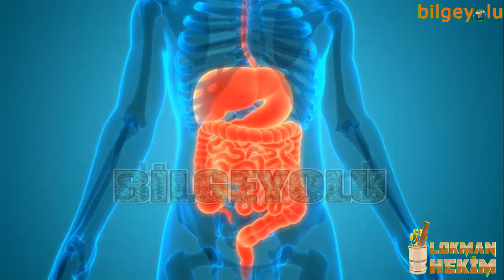IHLAMUR FAYDALARI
Ihlamurun faydaları neler vücuttaki iltihabı söküyor!
Sakinleştirici özelliği ile bilinen ıhlamur çayı, sağlığa fazlasıyla yararlı bir içecek. Üstelik vücuttaki iltihabı atmaya yardımcı.
ıhlamur, pek çok rahatsızlığı gidermede etkili bir bitki. Sindirim sistemini iyileştirmesi, kronik rahatsızlıkları önlemesi, stresi azaltması, cilt problemlerini gidermesi, iltihap söktürücü olması ıhlamurun yararlarından bazıları. İşte ıhlamurun faydaları
NOT : Yazının devamı ve belgeler için aşağıdaki  BLOG SAYFASI nı ziyaret edebilirsiniz